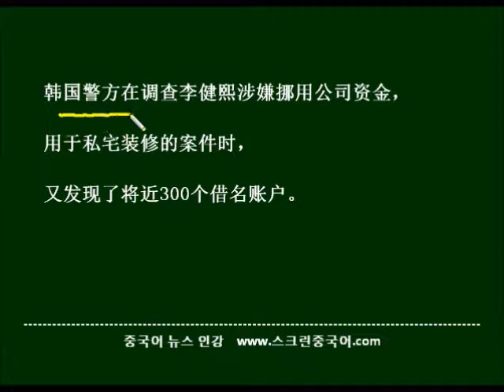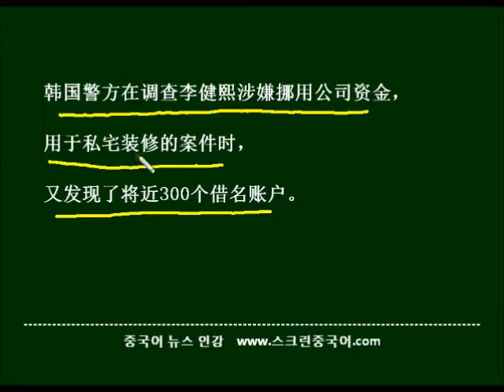HSK6급 단어 案件를 중국드라마 대사와 중국어 뉴스로 학습하기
HSK 6급 단어 案件을 각각 회화체와 뉴스 영상을 예문으로 하여 반복버전으로 외워봅니다